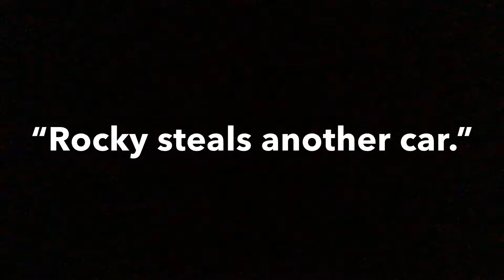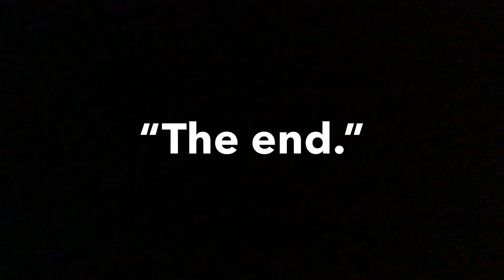ROCKY THE CAR THIEF!! 🐾 Jailbreak - ROBLOX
Have an 11 min video. Also this comes out on September 20th sooo-

Video by RockyVids, video property of Mad Hatter LLC.